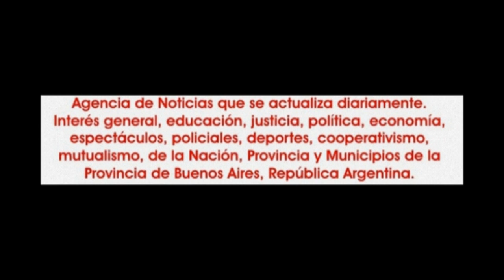2015-10-11. Festival de la Familia en Malvinas Argentinas.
El Festival de la Familia el domingo 11 de octubre de 2015, tuvo su segunda jornada en el boulevard Los Pinos, de Malvinas Argentinas, donde a pesar del intenso frío, tuvo una notable asistencia a lo largo del día, para disfrutar de los distintos stands y del show artístico coordinado por la Dirección de Cultura del municipio.
Todo se complemento con la la presentación de la "Primera Vuelta Ciclística Municipalidad Malvinas Argentinas, que organizada por la Dirección de Deportes, se realizó en el circuito implementado en la avenida Presidente Perón, frente al palacio comunal.
El predio municipal fue nuevamente el lugar elegido para que miles de familias vuelvan a disfrutar de otro festival organizado por la Dirección de Cultura y Educación, en forma libre y gratuita.
“El intendente pidió que tuviéramos esta cercanía con el vecino. Hoy salir, económicamente, no es fácil, muchas veces hay que salir del distrito, y el municipio brinda estos festivales de la familia en forma gratuita. Estamos felices de poder acompañar al mejor intendente de la provincia de Bs. As, un hombre que ha demostrado en estos 20 años cómo se gestiona, cómo se hacen obras con fondos propios, porque en Malvinas estamos a favor de la gente”, aseguró el Secretario de Servicios, Jorge Lopresti.
Por su parte, el director de Cultura y Educación, Jorge Caraballo, comentó que “la oferta que tenemos con los artistas de Malvinas es muy amplia, le damos lugar a los que recién empiezan, no evaluamos al mejor sino que le damos lugar a todos. Grandes artistas con trayectoria dentro del distrito han comenzado en este escenario. La variedad es infinita, de los más chiquitos a los más grandes, con folklore, cumbia, rock, asique agradezco al intendente por contagiarnos las ganas y a la gente que está siempre agradecida”.
Los próximos festivales serán este fin de semana: el sábado 17 se conmemora el Día de la Lealtad en la plaza ubicada en Pelagio Luna y Artigas, barrio Parque Alvear de Villa de Mayo. Y el domingo 18 se festejará el Día de la Madre en la plaza Itati de Pablo Nogues, barrio La Cabaña donde, entre otras cosas, estará el show de Los Pasteles Verdes.